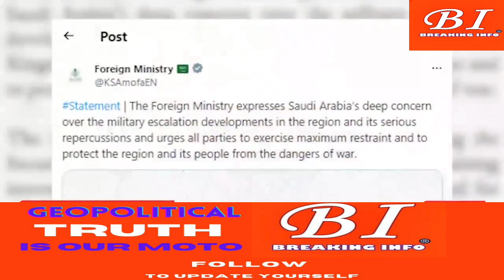On the situation after Iran's attack on Israel: Political strategist Amjad Taha's own opinion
Political strategist Amjad Taha outlines what he thinks the UAE's position is after Iran's attack on Israel, adding that the United States has an important role to play in bringing a solution to the table.